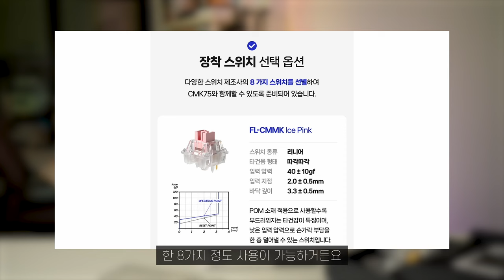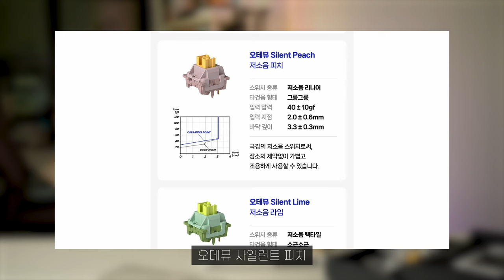(4K) 💻 [리뷰] 펀키스 FL-ESPORTS CMK75 가성비 LCD 노브휠 기계식 키보드 리뷰 (저소음 축 리뷰)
안녕하세요 진테크랩 채널입니다.

펀키스 공식 쇼핑몰에서 구입할 수 있습니다.

쿠팡에서 펀키스 CMK75 키보드를 구매할 수 있습니다.